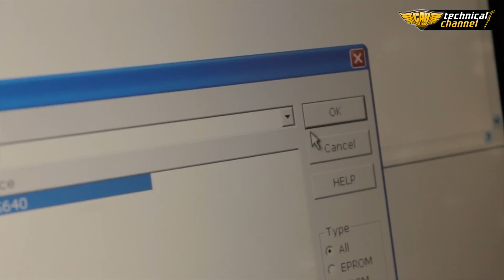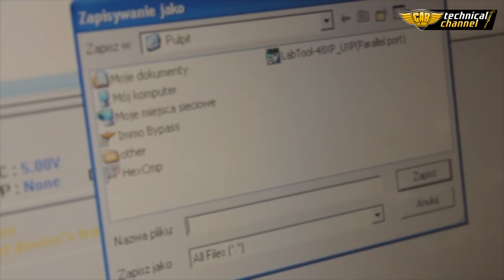SMD memory programming - how to read, change and save a memory content correctly?